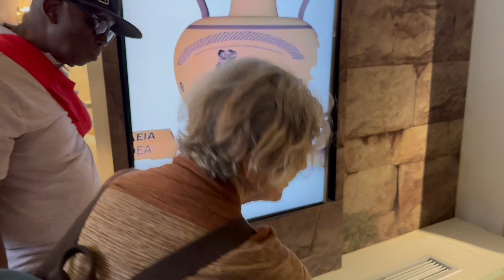2024 04 17 IMG 1172 Fanae at Corinth museum #2